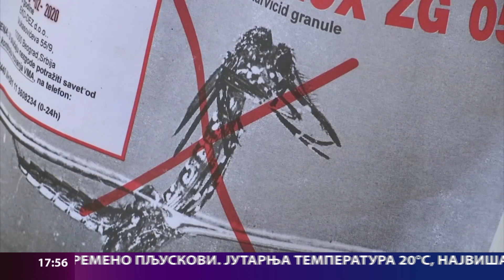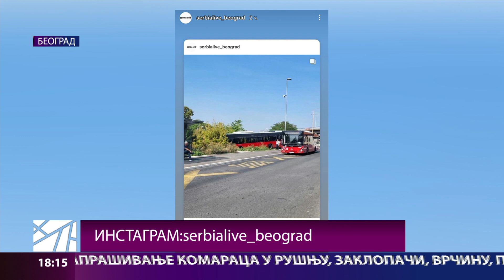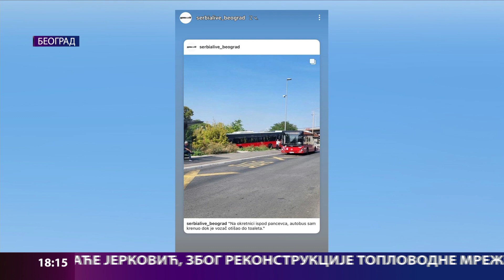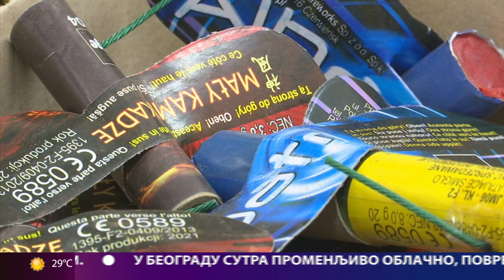Beogradska hronika 29.08.2022.